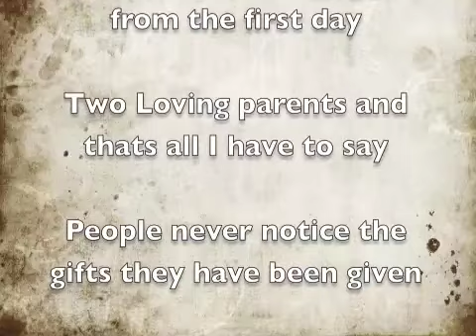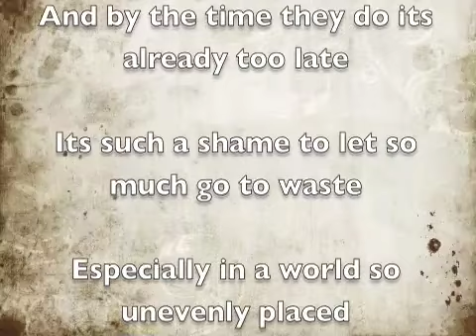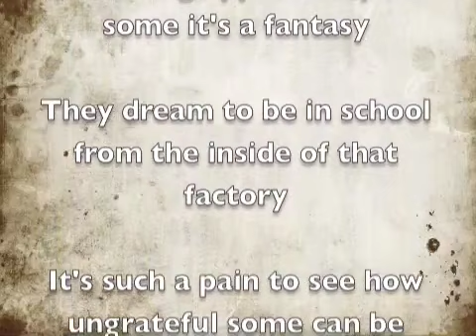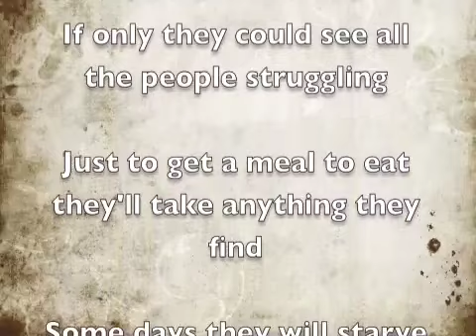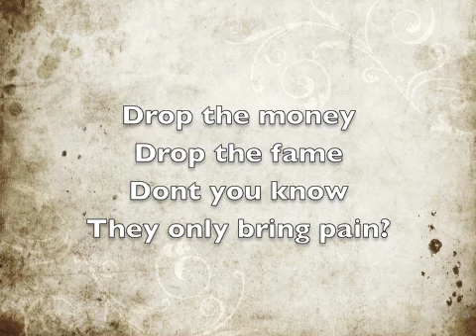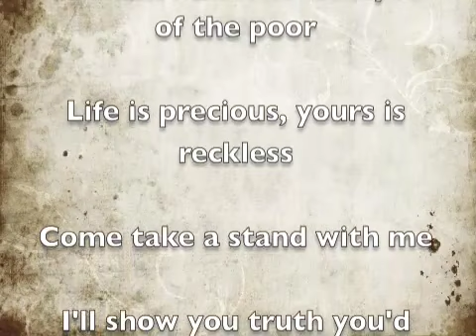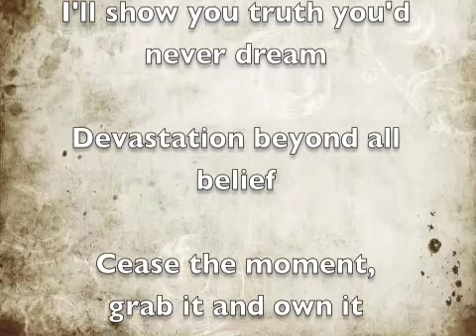Good Fortunes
another lil scrap i wrote bout our fortunate situation in this world and how we should be thankful... i hope this can help others come to this realization.